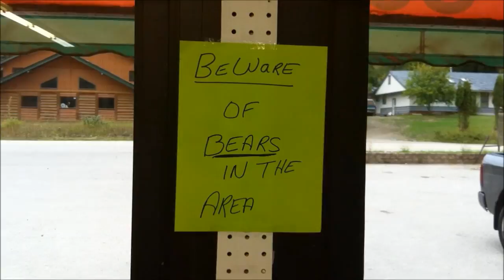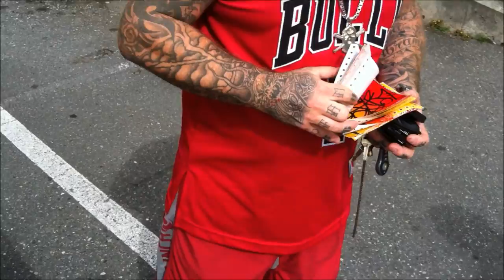SDK Random Extras - Lesen & Capital Q - Sept 2013 - GRAFFITI CANADA